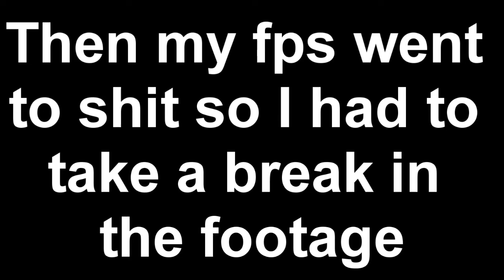Minecraft: Diversity 2 - Lag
lag city